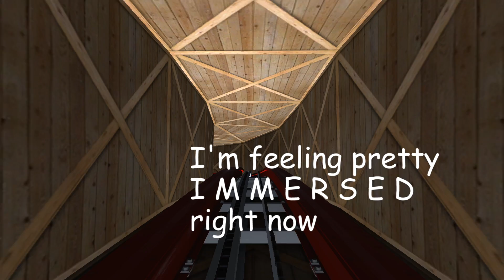The Wickerer Meme - NoLimits 2 (Alton Towers RMC Wicker Man Parody)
The Wicker Meme is back and wickerier than ever. Adding more speed (88mph), more wood (more), and more fire (hot), the Wickerer Meme will immerse you once and forever.

Music - "Hall of the Mountain King Symphonic Metal Cover" by FalKKonE.